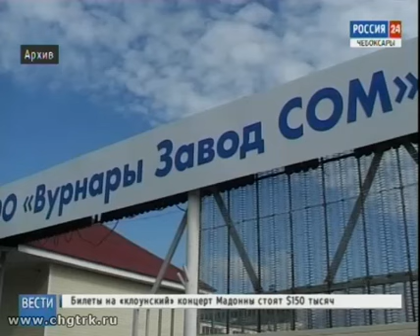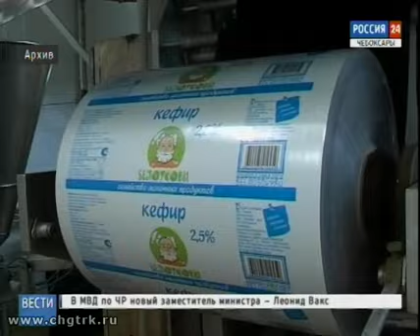Руководители Вурнарского молокоперерабатывающего завода предстанут перед судом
Уклонение от уплаты налогов, мошенничество при получении выплат, сокрытие денежных средств компании, а также злостное неисполнение решений Арбитражного суда.